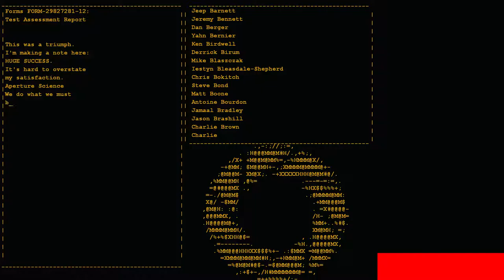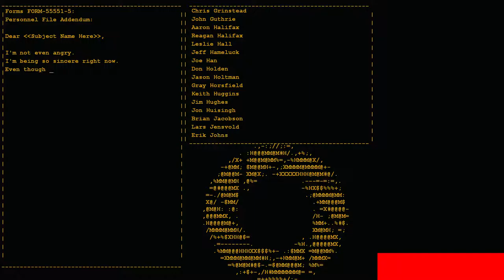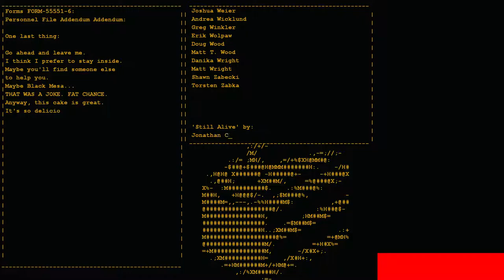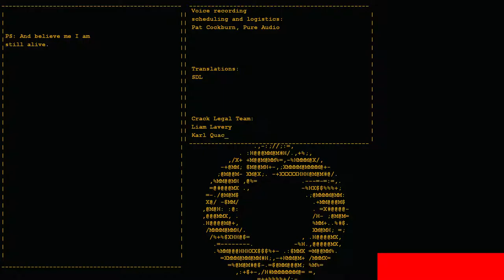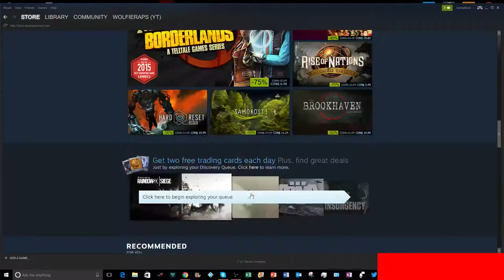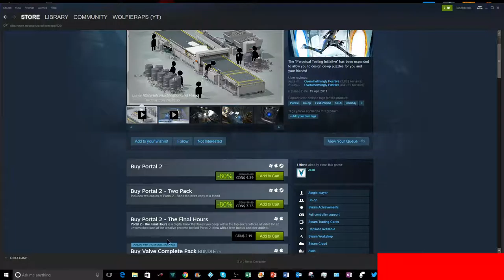Playing Portal 1 part 3!! Ill eat a ghost pepper live if i get 100 viewers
Welcome to my first live stream! please join and talk to me in the chat! ill reply to all. ask me some questions if you want